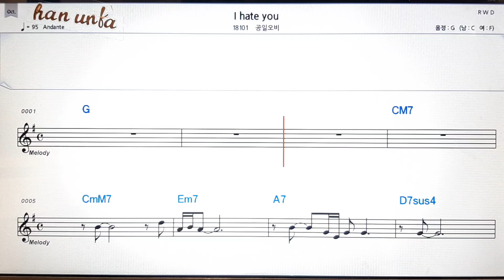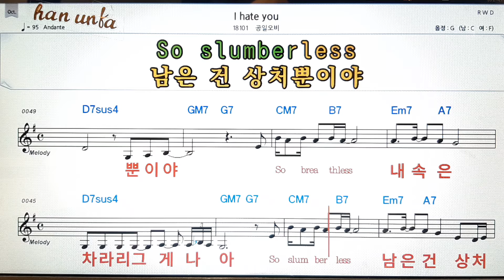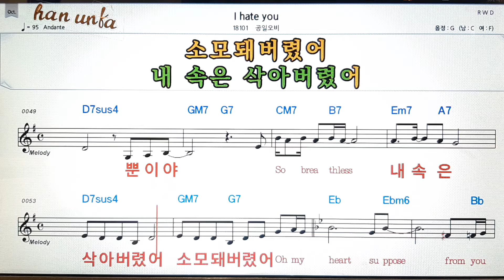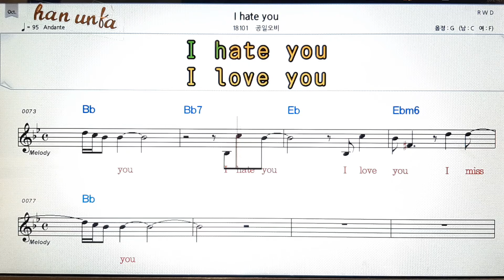I hate you/공일오비👍노래 반주, 코드 악보,가라오케💋Karaoke*Sheet Music*Chord*MR